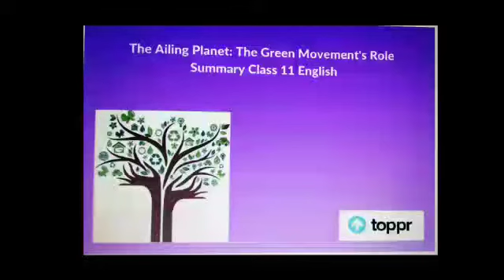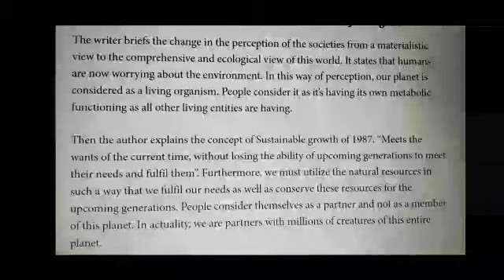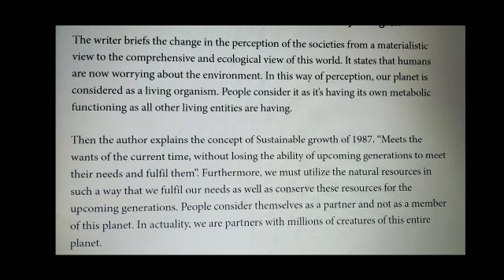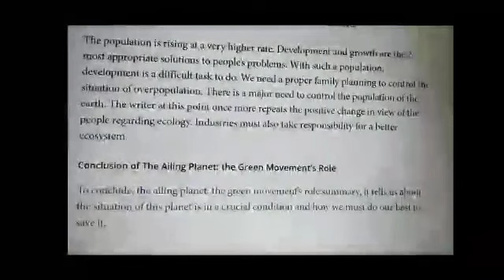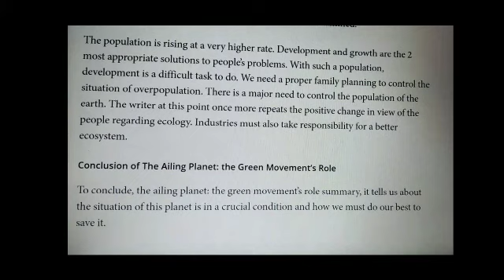Class 11 English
The Ailing planet